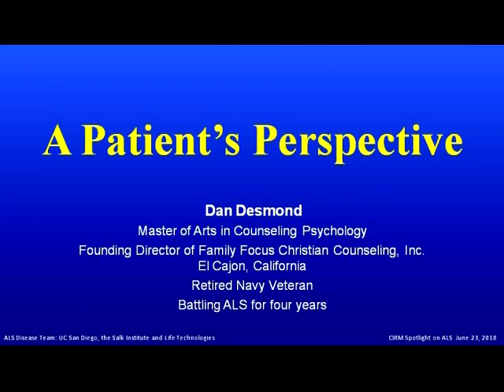Lou Gehrig's Disease (ALS): Stem Cell Therapy - A Patient's Perspective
(Part 7 of 8) Dan Desmond, spoke at the "Spotlight on Disease Team Awards: ALS," an educational event presented at the CIRM Governing Board meeting on June 23, 2010. Desmond has a Master of Arts in counseling psychology and is founding director of Family Focus Christian Counseling, Inc. The CIRM-hosted event was presented in San Diego, California.